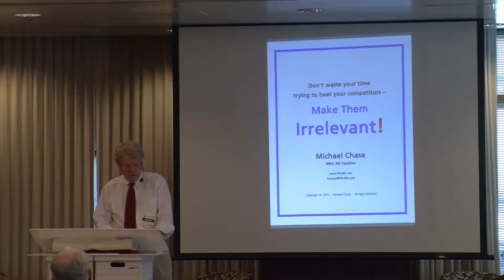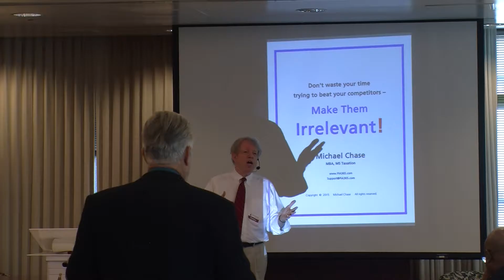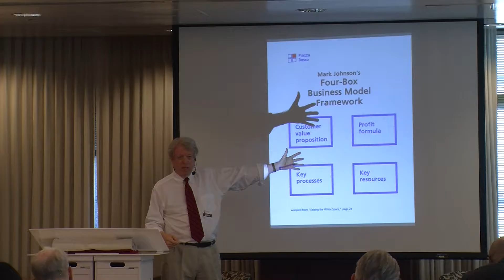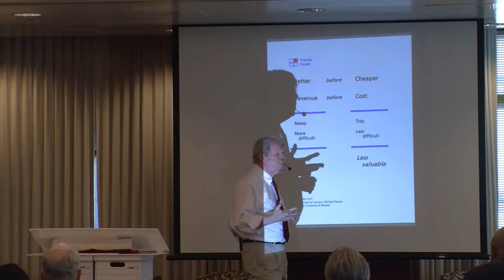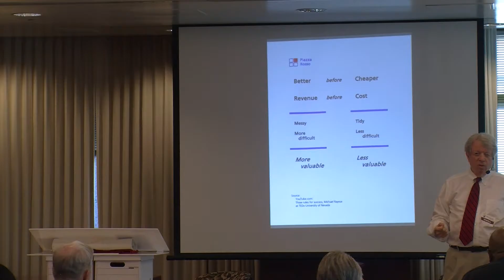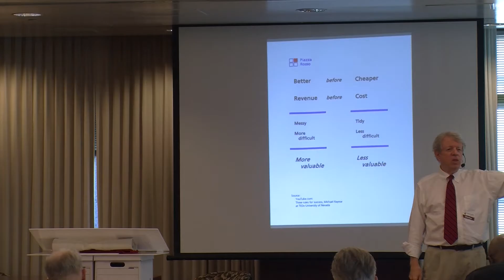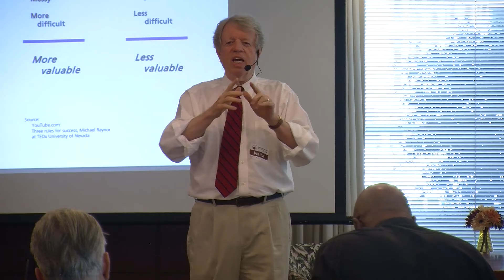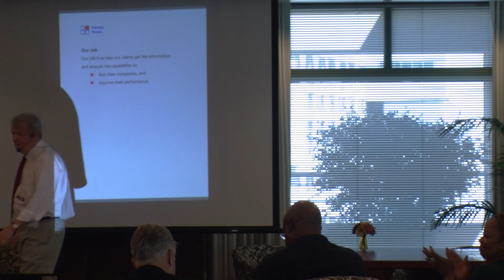Michael Chase MasterMind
Michael Chase is a Toastmaster who has developed a program that helps his clients make their competition irrelevant.  He does this talk at the maiden launch of the Shriners Children's Hospital Boardroom on the seventh floor.